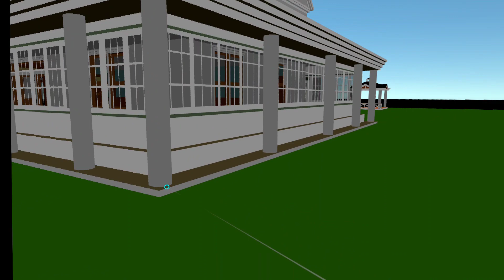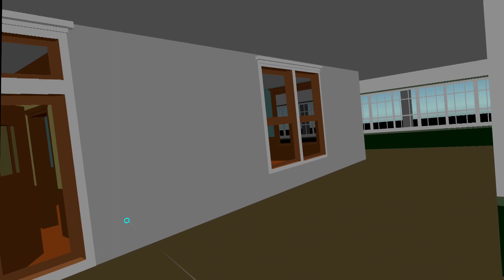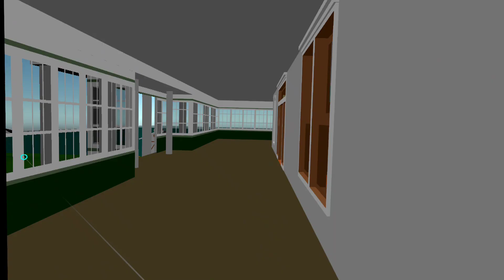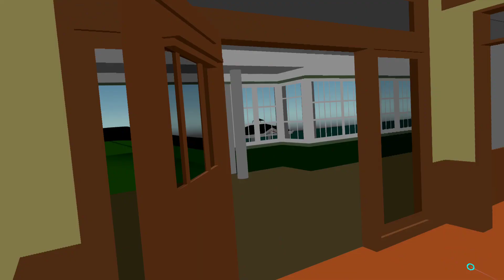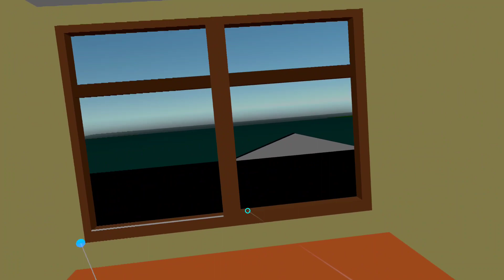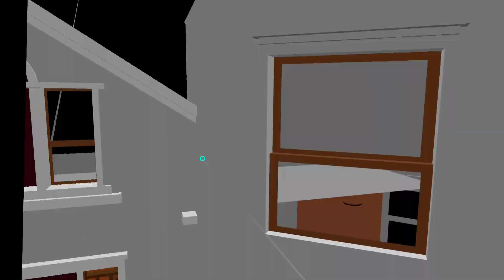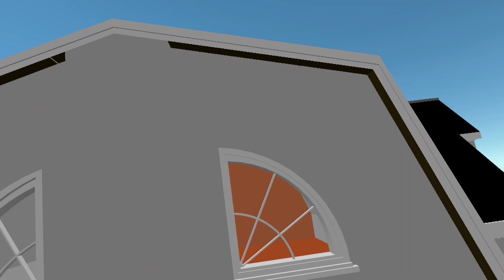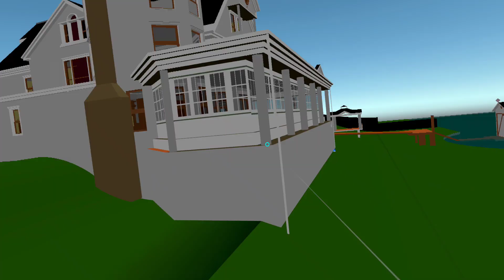FD’s Amityville Empty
Kit's and templets are starting to disappear we coming closer to the close down